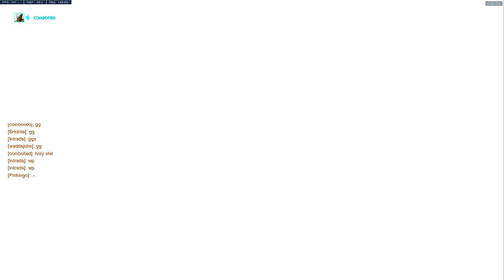[Overwatch] - 4250 SR l SUPER CLOSE GAME l Zen/Moira/Mercy gameplay